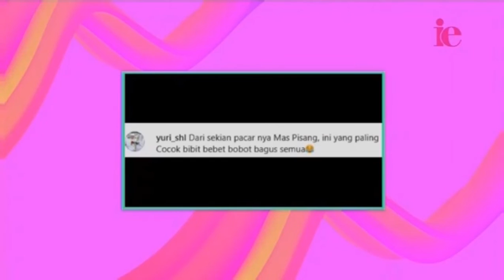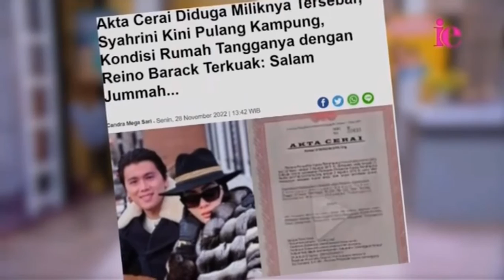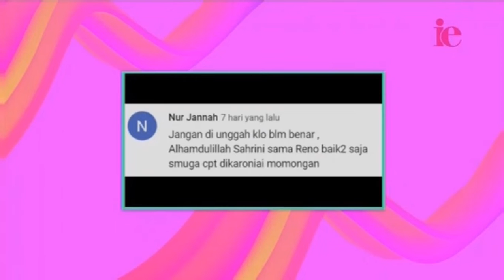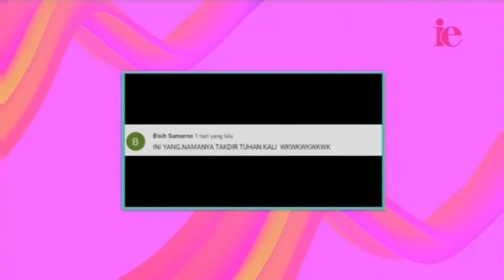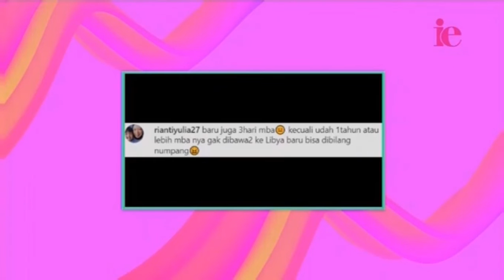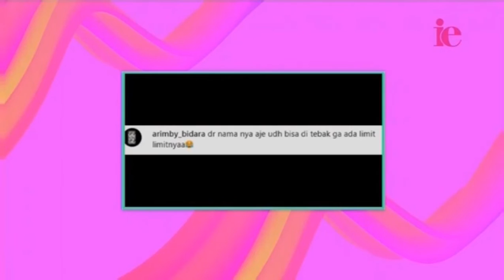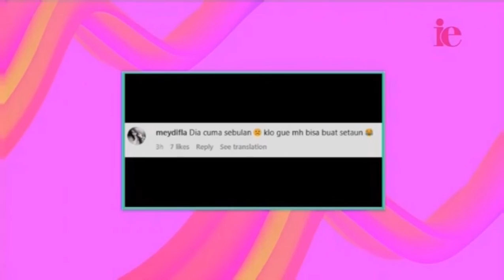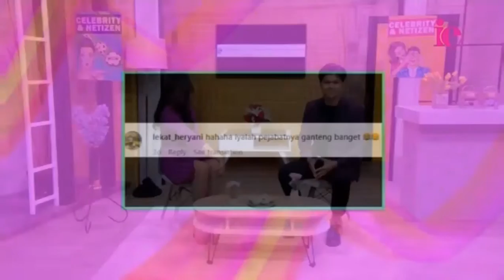Celebrity & Netizen (10 Desember 2022)